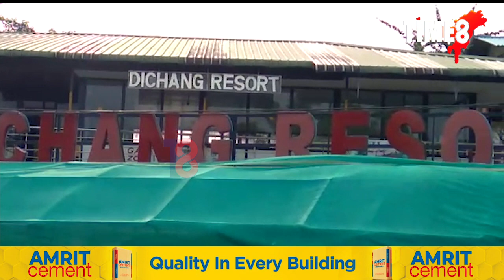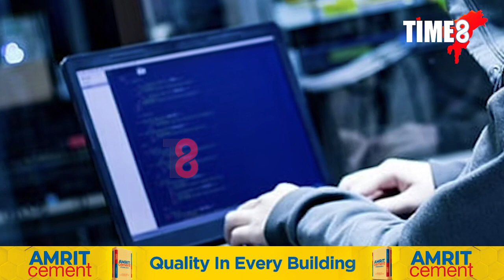নামী-দামী ধাবাৰ নামত ৰূম বুকিং কৰিছে নেকি? সঁচাকৈয়ে প্ৰকৃত ধাবাত জমা হৈছে নে আপোনাৰ ধন?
নামী-দামী ধাবাৰ নামত ৰূম বুকিং কৰিছে নেকি? সঁচাকৈয়ে প্ৰকৃত ধাবাত জমা হৈছে নে আপোনাৰ ধন? চাওক এই প্ৰতিবেদন।